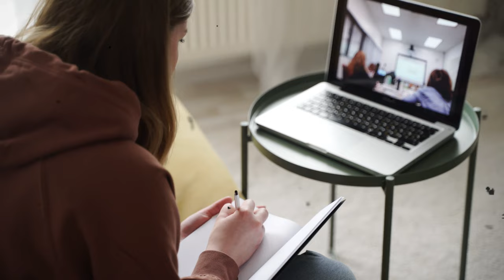Vasant Panchami kyu manai jati hai | how to celebrate the vasant panchami | facts about vasant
Join us in this enlightening exploration of Vasant Panchami, one of the most cherished festivals in the Hindu calendar. In this video, we delve into the rich tapestry of traditions, beliefs, and cultural practices that make Vasant Panchami a vibrant celebration of spring and wisdom.

Vasant Panchami, also known as Saraswati Puja, marks the auspicious onset of spring, symbolizing rejuvenation and growth after the winter months. But its significance goes beyond the changing seasons.

Discover the spiritual depth behind Vasant Panchami as we unravel the worship of Saraswati, the revered goddess of knowledge, wisdom, and the arts. Learn how devotees seek her blessings for success in academics, creativity, and intellectual pursuits.

Through captivating stories and mythological narratives, we uncover the historical and cultural roots of Vasant Panchami. From the divine love of Radha and Krishna to the legend of Kamadeva's revival, each tale adds layers of meaning to this cherished festival.

As we explore the rituals and customs associated with Vasant Panchami, witness the vibrant hues of yellow adorning homes and temples, symbolizing prosperity and joy. Join us in understanding the agricultural significance of this day, as farmers embark on the journey of sowing new crops and embracing the promise of abundance.

Whether you're seeking spiritual insights or simply curious about diverse cultural celebrations, this video offers a captivating glimpse into the essence of Vasant Panchami. Join us as we celebrate the beauty of spring and the pursuit of wisdom in this joyous festival.

Don't miss out on the magic of Vasant Panchami.